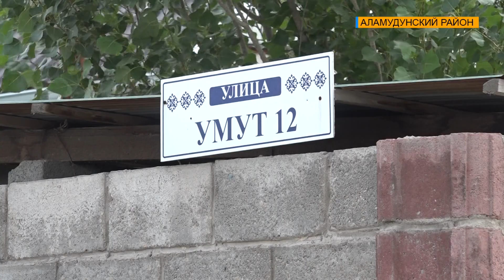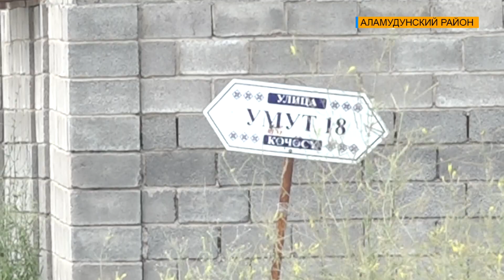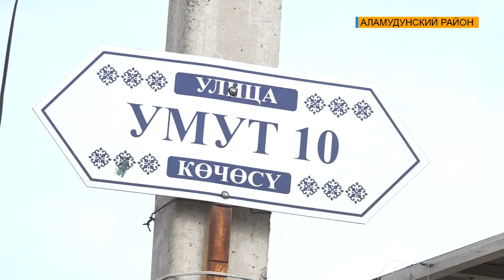КОГДА ЖЕ РЕШАТСЯ ПРОБЛЕМЫ В ЖИЛМАССИВЕ «УМУТ»?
В жилых массивах страны все еще существует проблема нехватки социальной инфраструктуры. В этих местностях не хватает школ, детских садов, здравоохранительных учреждений. Как рассказывают жители массива «Умут», отсутствие красных книг также усугубляет их положение.